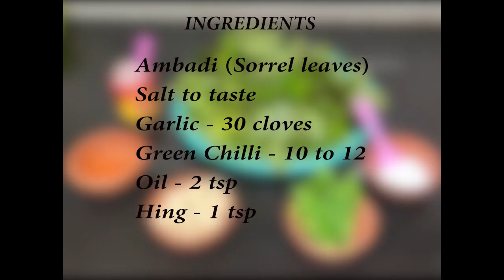Ambadi chutney | Sorrel Leaves Chutney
Ambadi chutney (Sorrel leaves chutney) works great with all kinds of parathas, rotis, rice. It gives a delicious tangy flavor - mix of hot, sour and spicy texture, to the meal.
Do give it a try, I'm sure you'll love it.